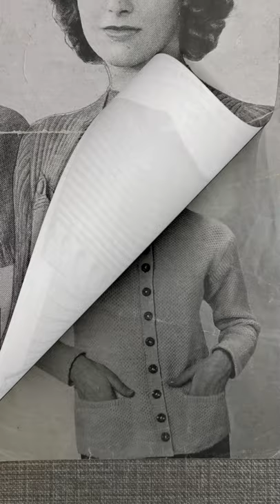We want pockets. Vintage inspo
Vintage knitting and crochet patterns with pockets. Pick a pocket pattern for your next cast on.
If fashion houses won't give women pockets then we will knit our own. Demand pocket equality. Inspiration for your next knit or crochet project from vintage patterns.
Lots of pocket styles for Women, children and men. 15 patterns to inspire your next knitting or crochet project whether vintage patterns or modern styling. These are:
Knitwear with pockets, Pocket styles, knits with pocket, knitted pocket.